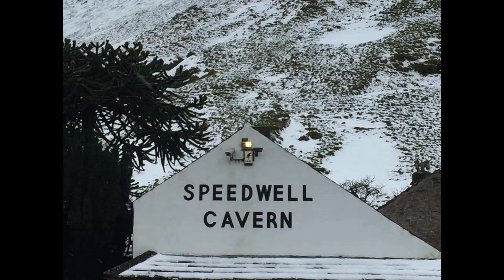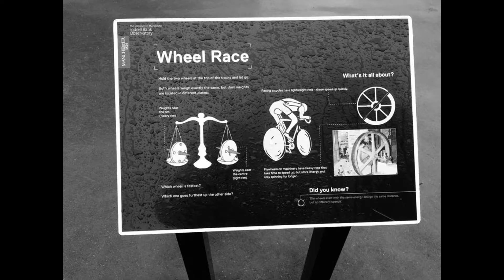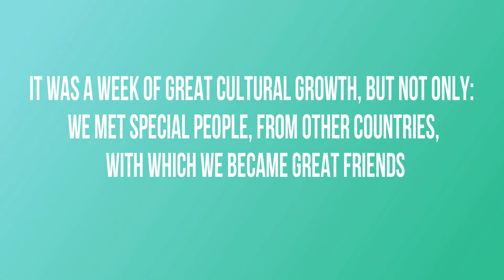"The Bridge" Activity 6, in the UK. Star School 2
Erasmus+ "The Bridge": students from 8 countries met in the UK, near Buxton, during one of the mobilities. STEM activities and lots of fun!